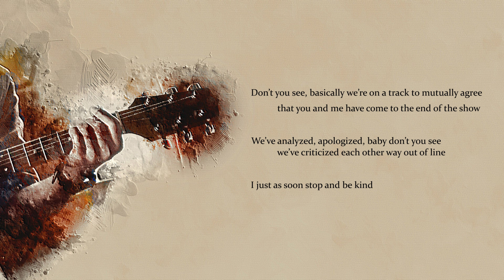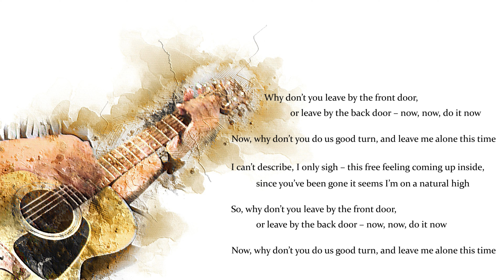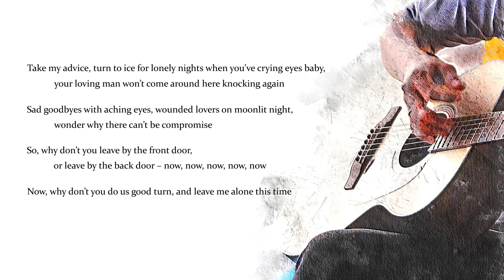Do it Now, an original song composed and performed by Evening Navigator.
Do it Now, an original song composed and performed by Evening Navigator. Guild D60 NT acoustic guitar.